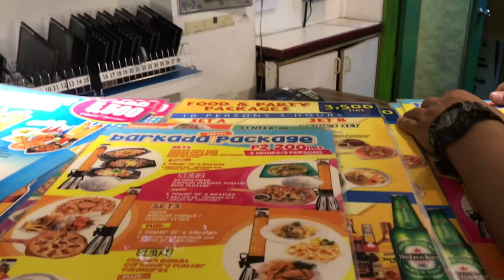vlog #2 | daddy’s despedida // meg and ghi estrella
hello! welcome to our second vlog
hope you guys enjoy this video and see you in our next vlog!

camera used to film: iPhone7 Plus